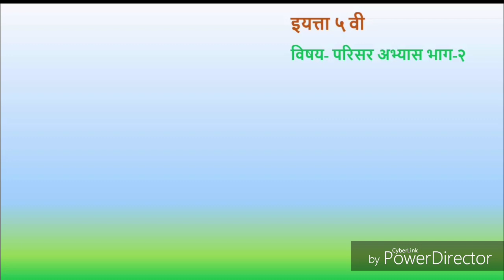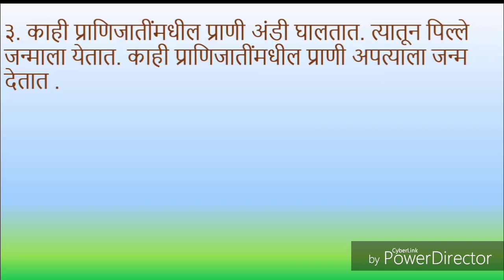प्राण्याची वैशिष्ट्ये (इयत्ता 5 वी)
Education video हा व्हिडिओ इयत्ता 5 वी च्या पाठ्यपुस्तकाचा आधार घेऊन बनविला आहे.